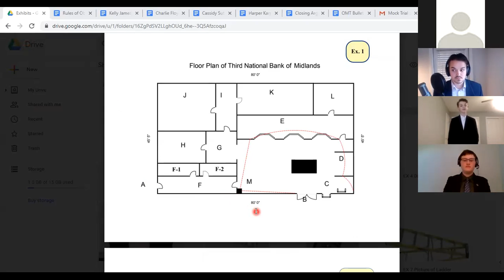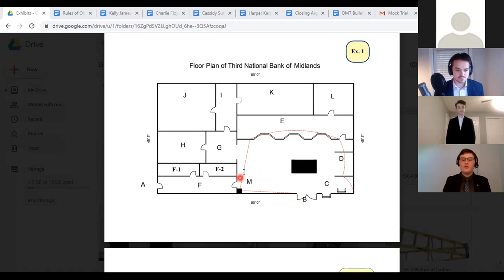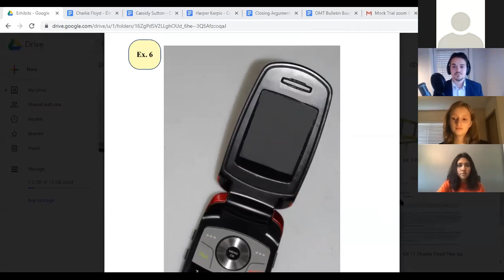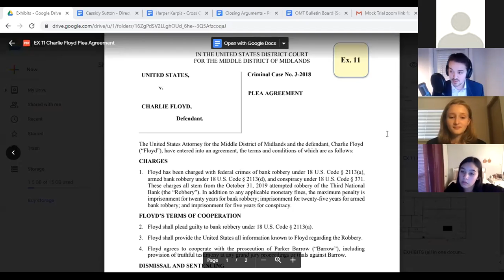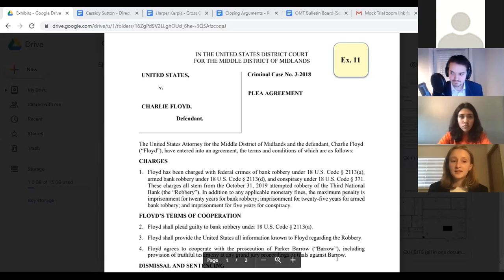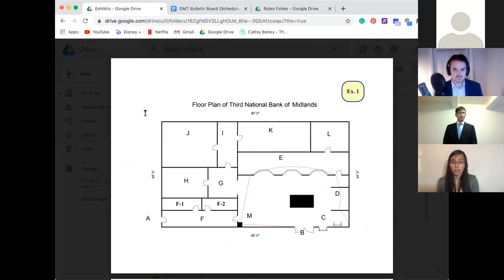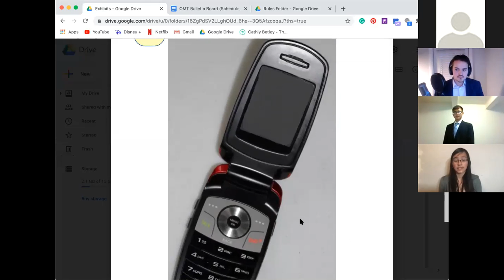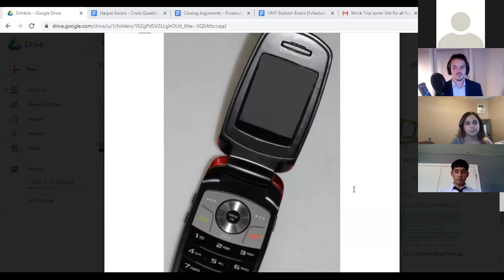Anchorage Youth Court v. Atrisco Heritage Academy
National Online Mock Trial Competition Fall 2020